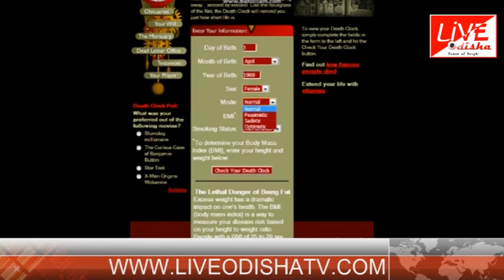DEATH CLOCK @FINAL REPORT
**କେବେ ହେବ ମୃତ୍ୟୁ ! ଜାଣନ୍ତୁ, କେବଳ ଗୋଟିଏ କ୍ଲିକରେ..**
++ଦେଖନ୍ତୁ ଲାଇବ ଓଡିଶା ସ୍ପେଶାଲ ରିପୋର୍ଟ++
==ଡେଥ୍ କ୍ଲକ୍==